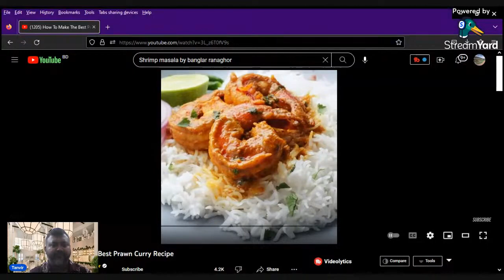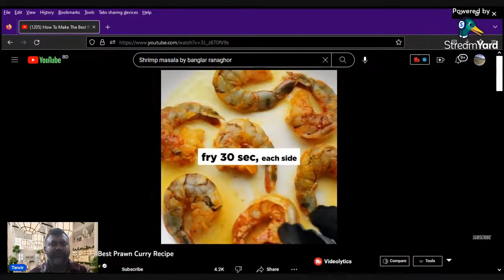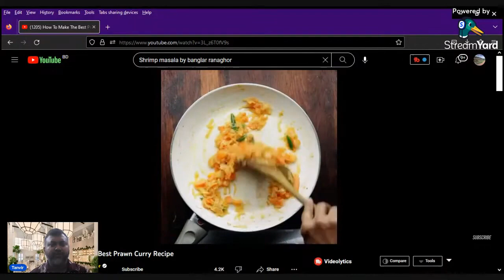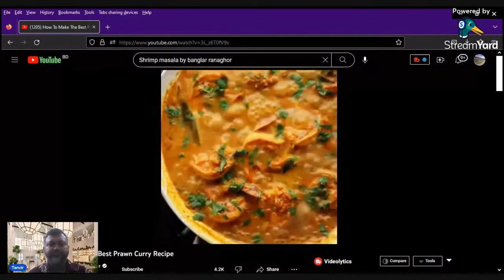চিংড়ি মশলার তরকারি I চিংড়ি তরকারি চিংড়ি মশলার তরকারি